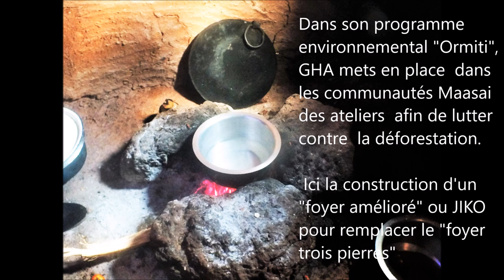FILM Gazelle Harambee Association FABRICATION FOYER AMÉLIORÉ (Jiko) KENYA 2016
Dans son projet environnemental au Kenya l'association française Gazelle Harambee a mis en place des ateliers de fabrication de foyers améliorés appelés aussi JIKO. Ceux -ci permettent de réduire considérablement la quantité de bois utilisé chaque jour, de limiter les émanations de fumée à l’intérieur des habitations et enfin l'allègement des corvées de ramassage de bois de chauffe pour les femmes.